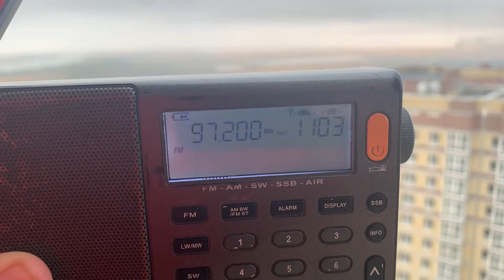[Tropo] - 97.2 MHz- TRT FM (Zonguldak, 903km!)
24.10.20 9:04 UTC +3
Приём с 25 этажа